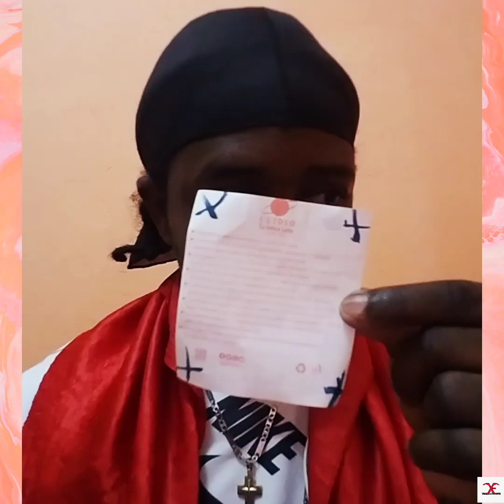Reset pou femen Bouch tout moun ki pa vle wew Nan travay ou ye a wap fè patrón travay ou a dous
wap sezi we mevey kap fet nan laviw Lew finn fe reset sa